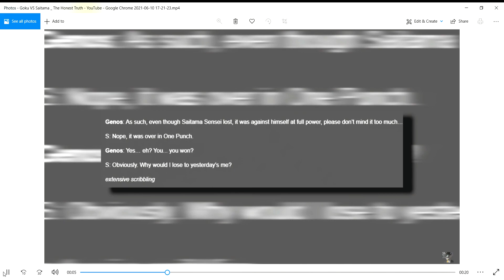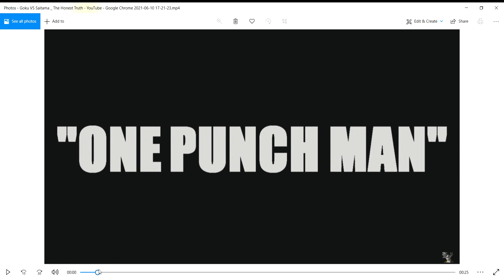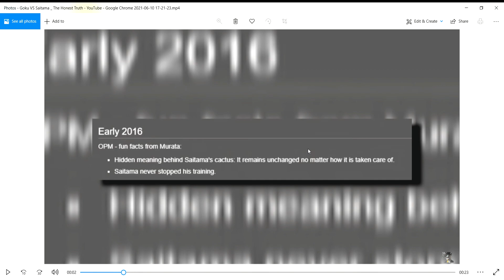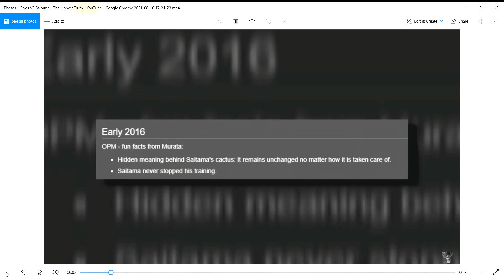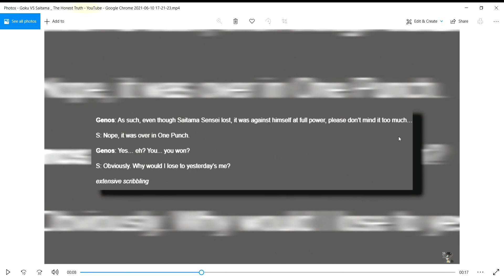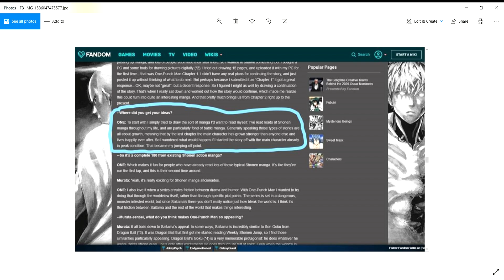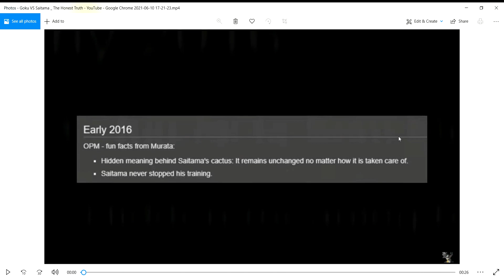One Punch Man Debunking SethTheProgrammer Part 1 Saitama is not getting any stronger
Yep no more headcanon from me.